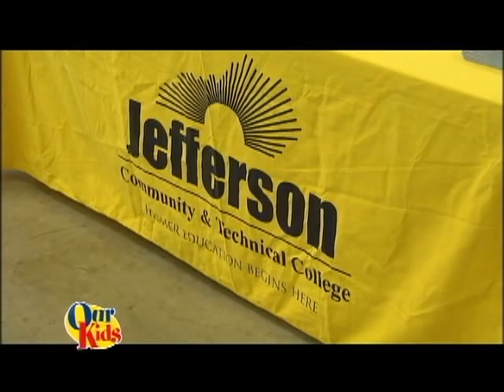Fairdale High School -- Close the Deal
Many students want to go to college, but need a little help to close the deal.  Seniors at Fairdale High School are receiving assistance from mentors and community members as they make their way through the application process as part of the annual "Close the Deal" program.